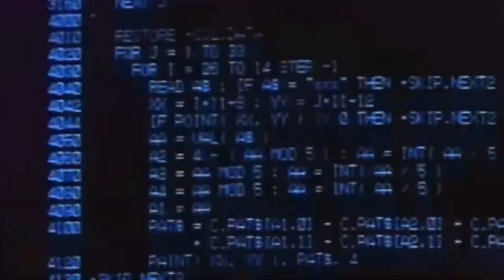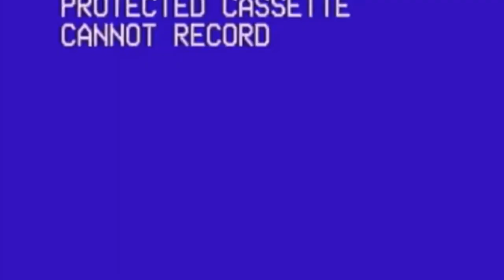LHO40 - Broken Generation Pt. 2 (Prod. Hocii 808)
This to the broken generation
Those who felt they’d never make it
Well this is congratulations
Is you’re listening amazing
That means you can hear or read
That means you can live and breathe
At the root it’s all we need
Keep existing grow your tree
Cause they broke our generation
Made it feel like we can’t make it
Well congrats must be elated
We’re behind in the all the races
Tried to ruin what we read
Pollute all the air we breathe
We been poisoned at the roots
What’s the use to spread our seed

See these thoughts I have are shared
We all living through despair
If you’re searching for some hope
you can’t find it anywhere
Gotta get it from yourself
Get enough so you can share
Can’t be greedy with our wealth
We’ll be like the ones we hate
Now I know we spent our lives
hating who we are
Maybe showing others love
Can change our heart
Change our cards
Though a spade is a spade
Club a diamond out the rough
On the search for an ace
Don’t ever know your place
It’s the ride we must embrace
Keep a curious mind
It’s the cure over time
don’t get back your youth
Might not had it all
It’s somewhere within you
Let it be like the song
Rather whisper words of wisdom
While the rhythm goes on
Im so glad that we’re existing
With a chance to live long
Not a fan of all the systems
But I play what I want
If you feel this well then listen
We might have to take arms